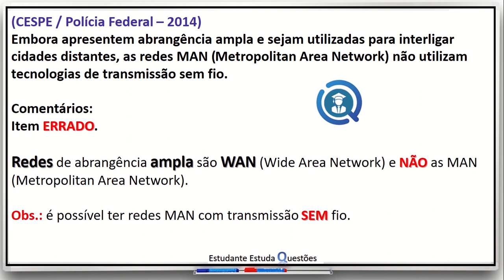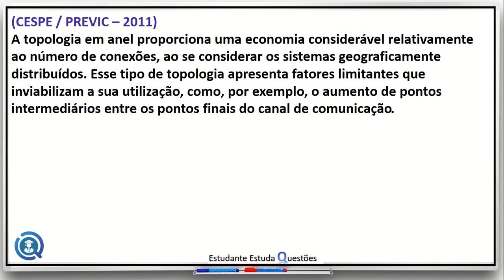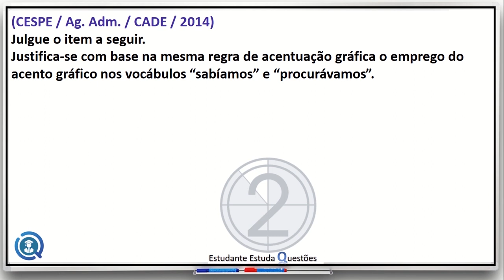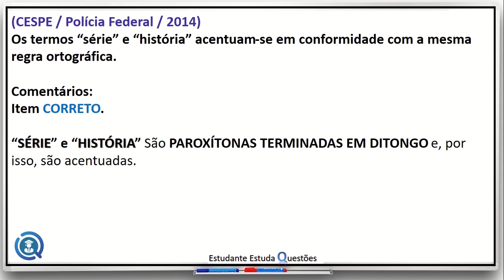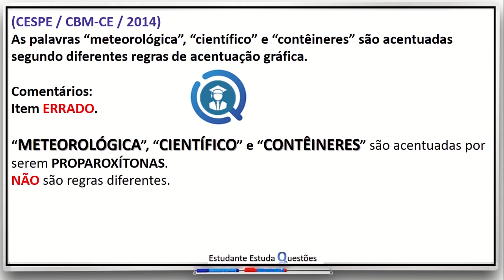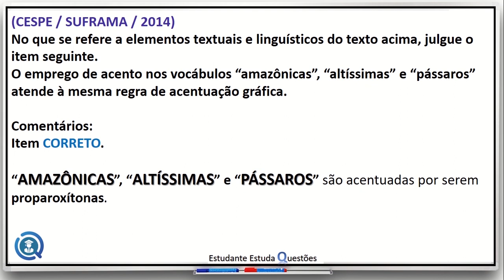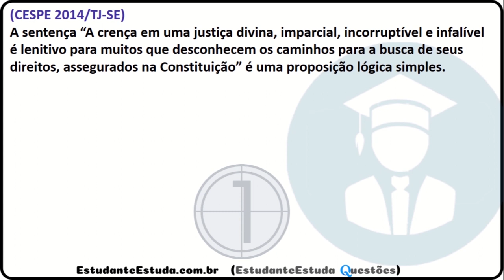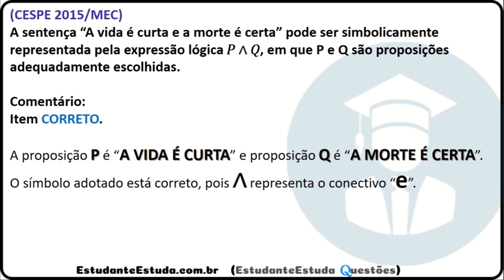#7 TERÇA - LÍNGUA PORTUGUESA, INFORMÁTICA E RLQ, QUESTÕES CONCURSOS